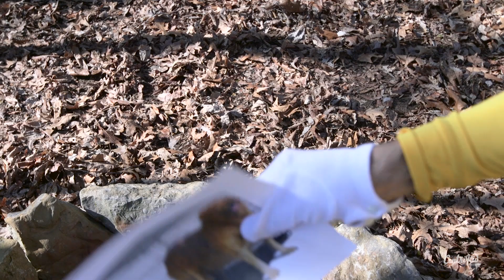Peach Campfire Patch